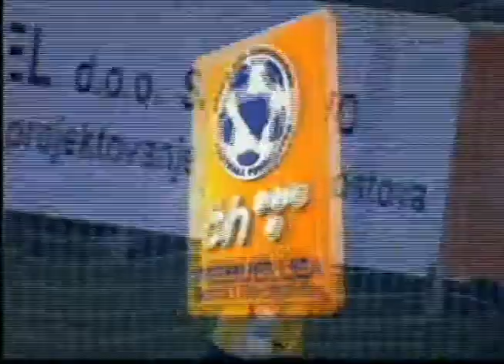Riad Demic 2012-2013